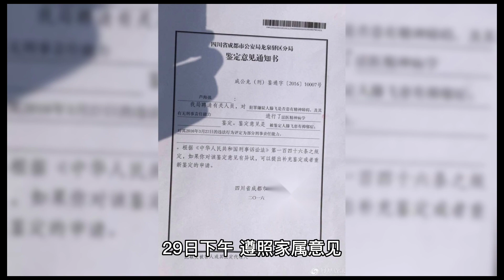知情人士谈胡鑫宇尸检：尸检3小时，现场有家属和律师见证